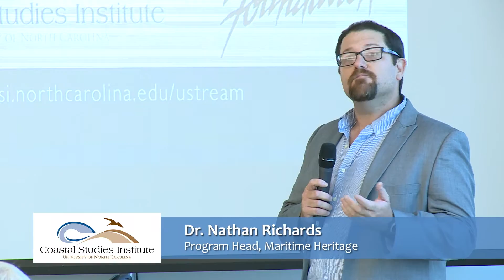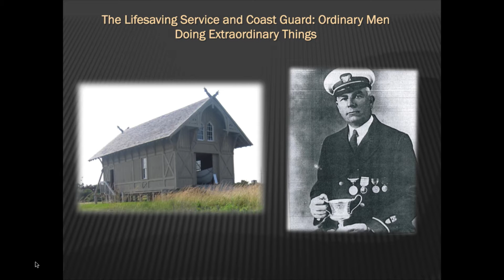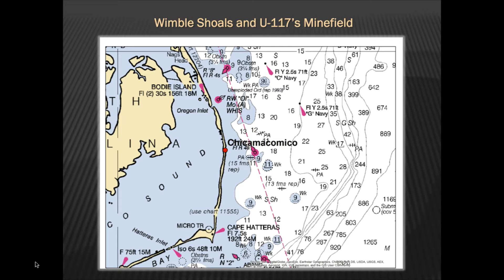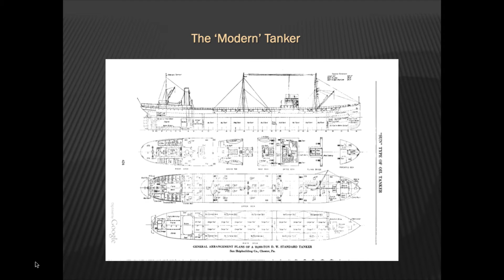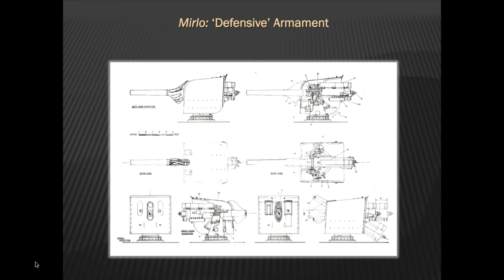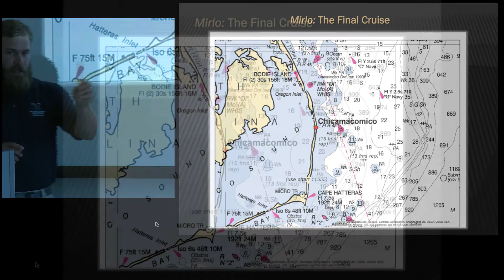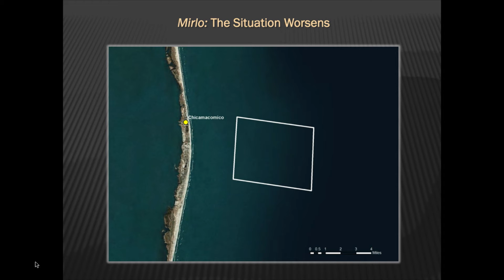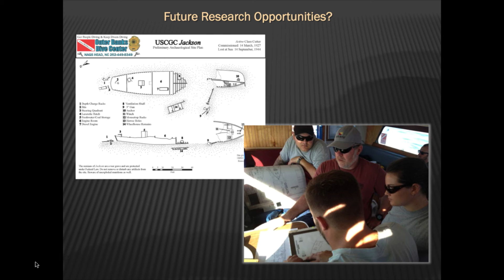Our Underwater Heritage - “Mirlo Revisited”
This program was originally broadcast on September 3, 2015.

This program, entitled, “Mirlo Revisited: New Insights in the Design, Armament, Sinking, and Rescue of British Tanker Mirlo during the First World War” is by John Bright, Maritime Archaeologist with the Thunder bay National Marine Sanctuary.

In the closing months of the First World War, the area offshore of North Carolina's Coast was still an active naval battlefield. Marauding throughout the Atlantic, German U-boats arrived off Hatteras with a singular mission: to target and destroy allied merchant vessels and coastal shipping. The most dramatic of these attacks occurred in August, 1918, when U-117 attacked and sank British tanker Mirlo within sight of the North Carolina coast. Following the catastrophic loss of the ship, the tanker's crew sought refuge in their lifeboats only to be engulfed in the flaming seas belched by the sinking tanker's burning cargo. At great peril, and with great heroism, the US Life-Saving Service Crew from the Chicamacomico Station braved pounding seas and searing flames to bring the men of Mirlo to safety. Of 52 crewmen, 42 were rescued from the burning sea. The exact circumstances of the tanker's loss, however, remain ambiguous nearly a century later. Was Mirlo lost to mines laid by U-117, or to a direct torpedo attack? Were the top-secret armaments and defenses onboard Mirlo a factor during the attack? Where is the tanker's final resting place? Finally, what implications do the heroic actions of the USLSS crew have for our remembrance of the First World War in North Carolina?  These questions and more will be addressed in this installment of the “Our Underwater Heritage” lecture series.